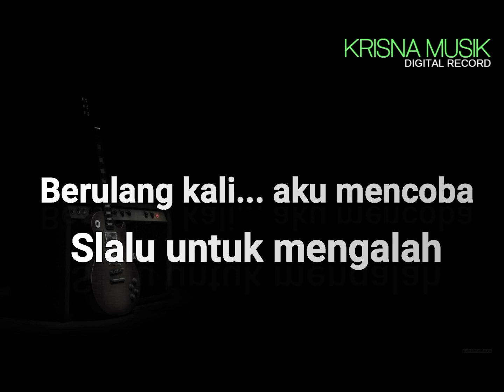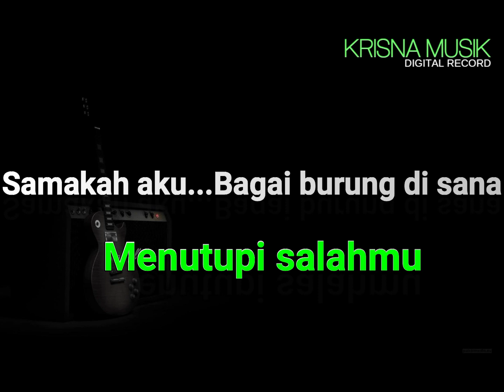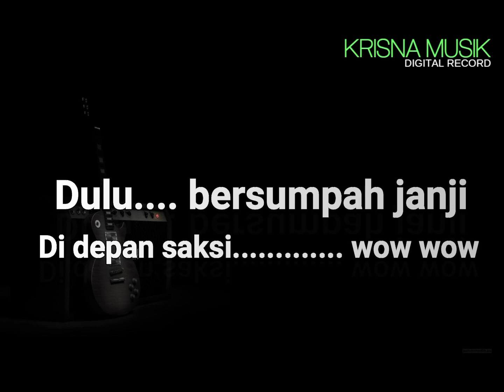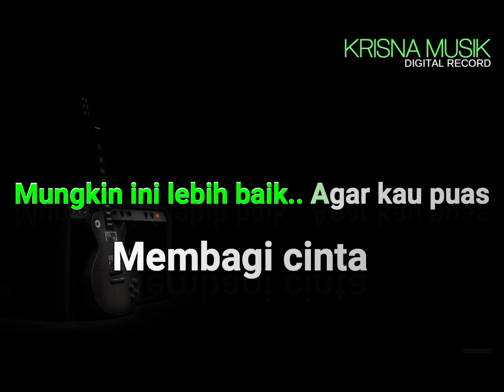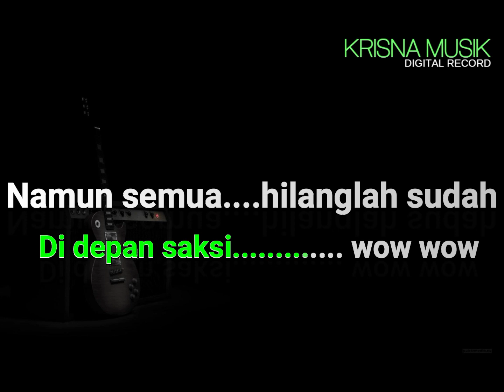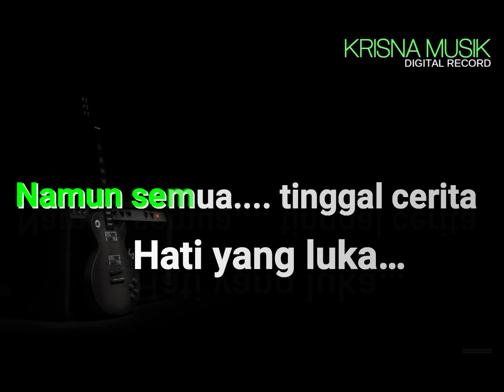HATI YANG LUKA KARAOKE DANGDUT ORIGINAL KOPLO HD AUDIO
DANGDUT KARAOKE KOPLO HATI YANG LUKA VERSI KOPLO NADA CEWEK
BETHARIA SONATA SONGWRITER OBBIE MESSAKH
STYLE MANUAL YAMAHA PSR S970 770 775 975 SX600 SX700 SX900